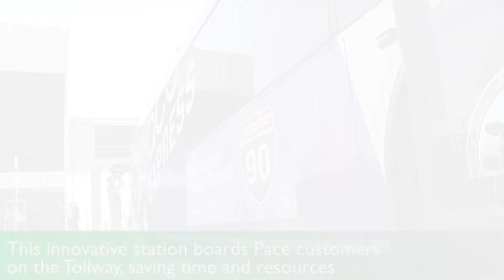Tollway and Pace Celebrate the I-90 In-Line Station's First Anniversary